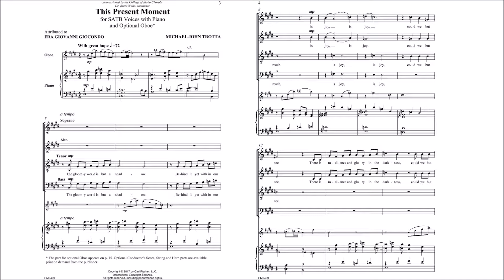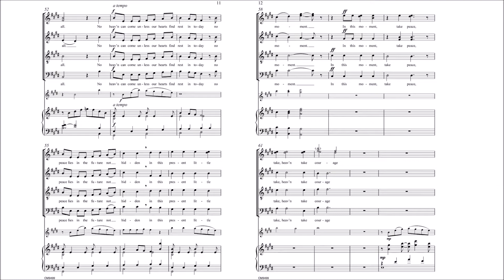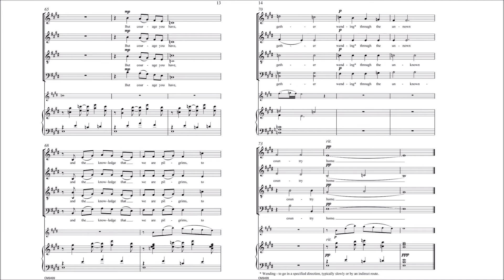This Present Moment (CM9499) by Michael John Trotta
SATB Voices with Piano and Optional Oboe, Strings, Harp

The text of this lush tune emphasizes the universal message - finding the sacred in the present moment - that is appropriate not just during a particular season, but every day of the year. Gorgeous with or without the optional oboe or orchestra.